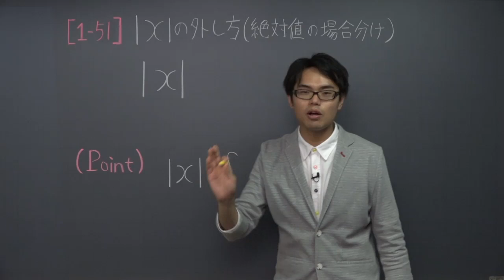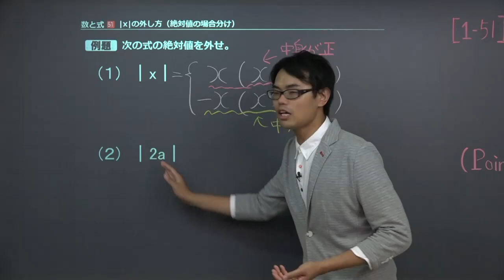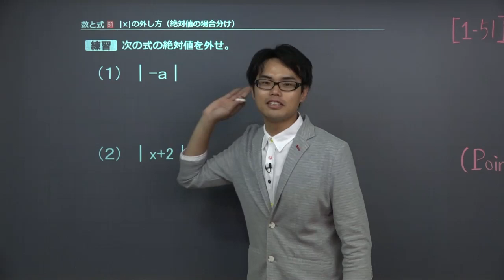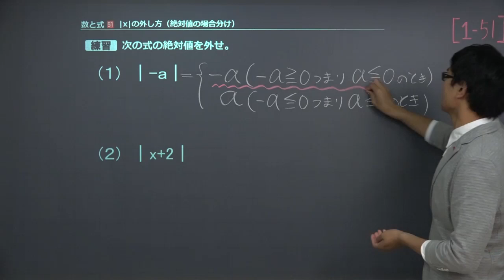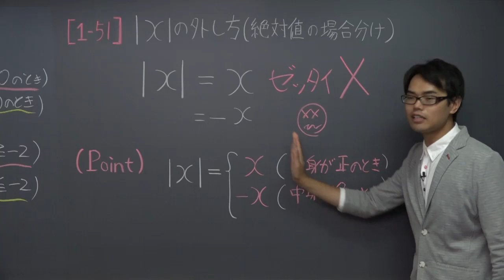【高校 数学Ⅰ】 数と式５１ 絶対値の応用１ （９分）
+‥‥‥‥‥‥‥‥‥‥‥‥‥‥‥‥‥+ この映像授業では「【高校　数学Ⅰ】　数と式５１　絶対値の応用１」が約９分で学べます。問題を解くポイントは「中身が正ならそのまま、中身が負ならマイナスをつけて出す」です。映像授業は、【ポイント】⇒【例題】⇒【練習】⇒【まとめ】の順に見てください。